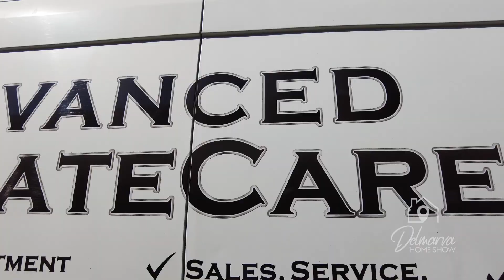Sponsor Spotlight with Advanced Climate Care | Exclusive Client Testimonial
This is a Delmarva Home Show sponsor spotlight with Advanced Climate Care! You can watch the Delmarva Home Show on Sunday at 11:30 am on WBOC.

Like and follow our channel for more home tours!